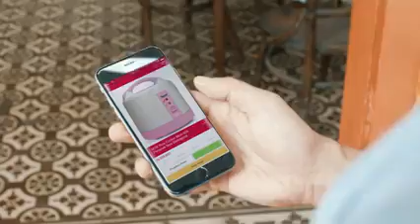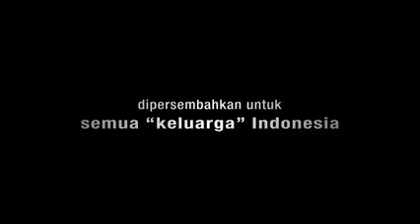paling bawel tapi juga paling baik...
@Bobby Kaunang